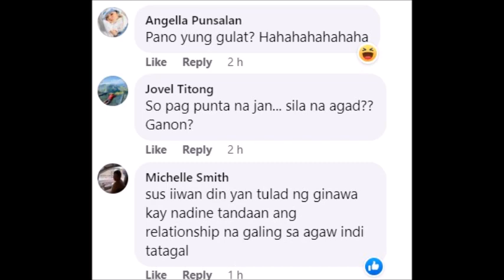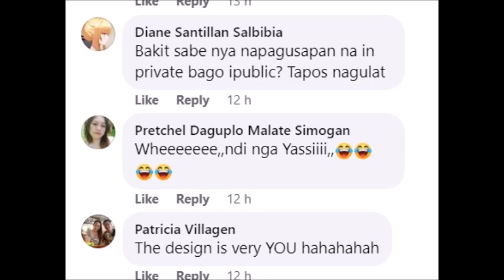YASSI SINUPLA NG NETIZEN MATAPOS SABIHING NAGULAT SA RELASYONG JAMES AT ISSA JULIA AT COCO DAMAY?